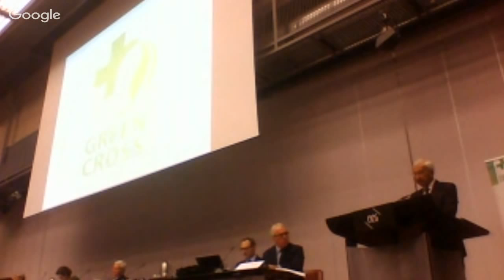Day 1 - Opening Session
Opening Session:
Mikhail Gorbachev's statement (read by Alexander Likhotal)
Esther Alder